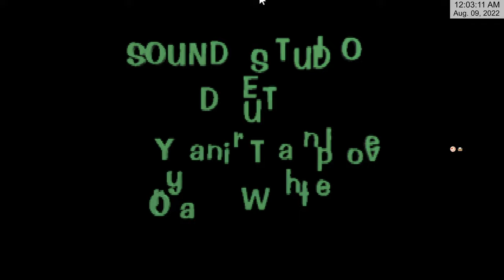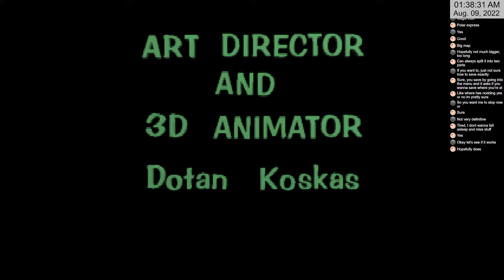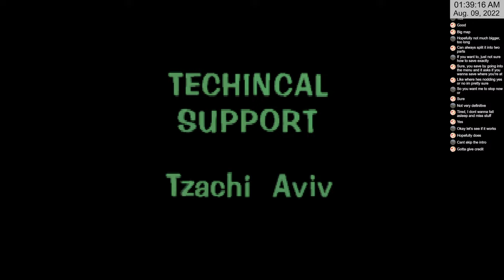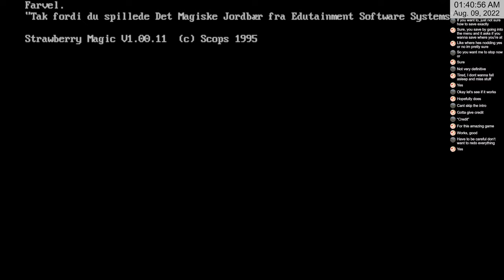【2022/august/09】strawberry magic (1)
game: strawberry magic